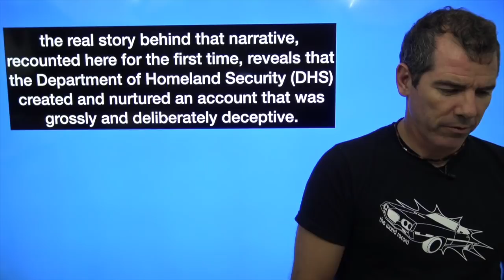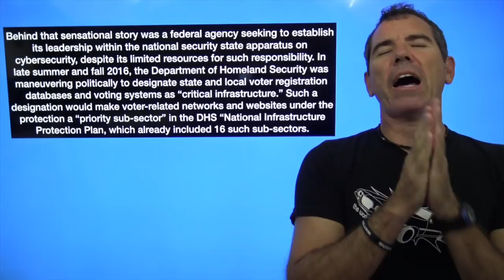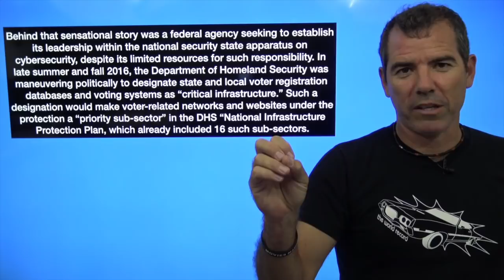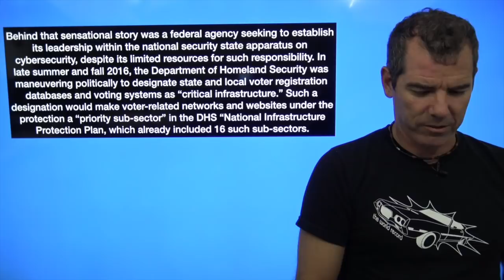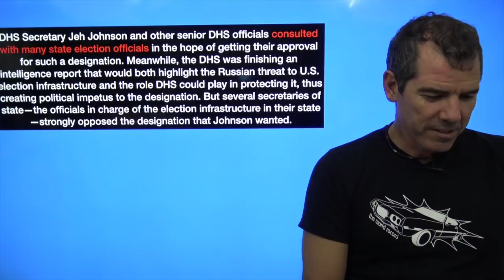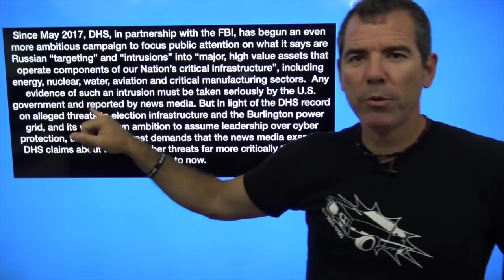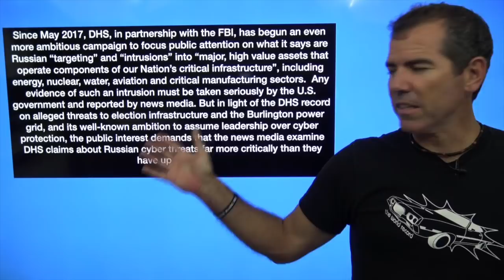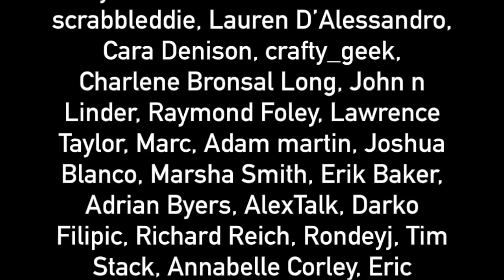Homeland Security Used Russia Hacking As Surveillance Decoy - The Political Vigilante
Graham talks about how the Department of Homeland Security used the Russia election hacking as a deception for cyber-spying.

Submitted by patron Adam Martin.